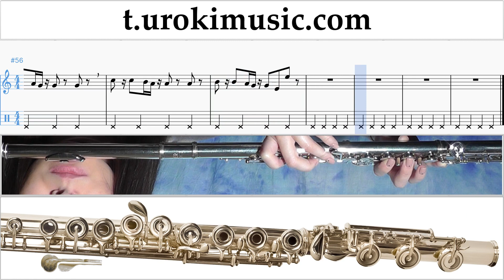สอนเล่นขลุ่ย Clean Bandit - Rockabye ft Sean Paul Anne-Marie ตัวโน๊ต หัดเล่นขลุ่ย ส่วนที่ 2 um-i796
สอนเล่นขลุ่ย Clean Bandit - Rockabye ft Sean Paul Anne-Marie ตัวโน๊ต หัดเล่นขลุ่ย ส่วนที่ 2 um-i796 กรุณาเขียนความคิดเห็นในการทำบทเรียนให้เป็นประโยชน์มากขึ้น?